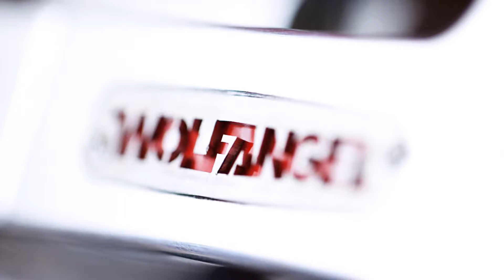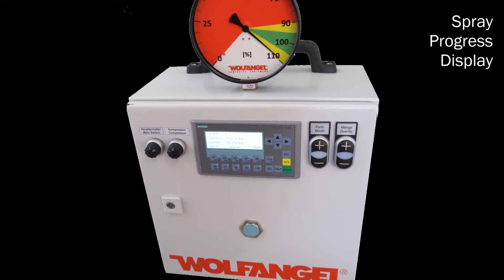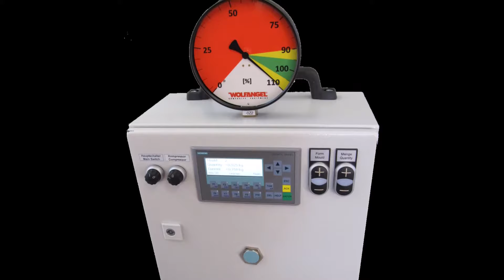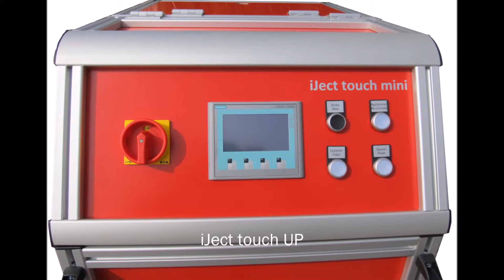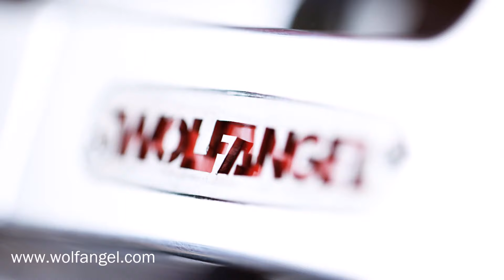Wolfangel 2018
Product Range, Equipment, Automation, Tools and Accessories